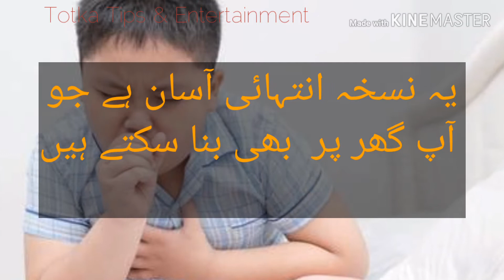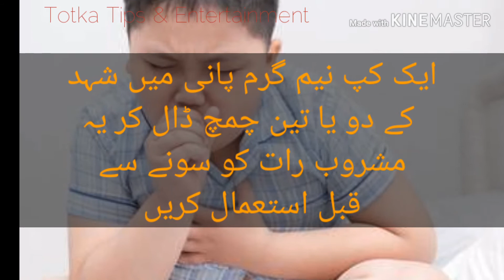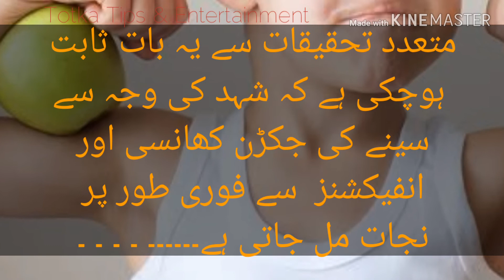Khansi ka gharelu Desi ilaaj || کھانسی کا گھریلو دیسی علاج|| latest update 2020